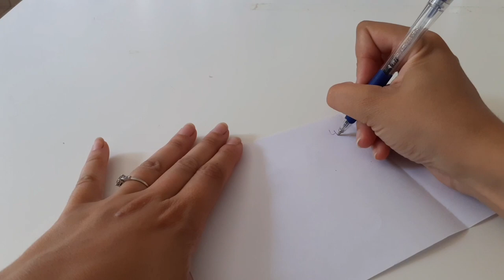Chapeau Summer blue expliqué en toute taille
Depuis la réalisation de ce tuto, le rafaella n'est plus disponible chez hobbii, vous pouvez toujours trouver du rafia chez lidia crochet tricot par exemple